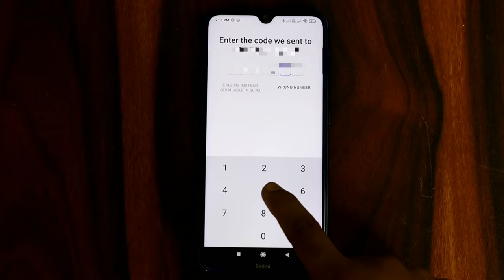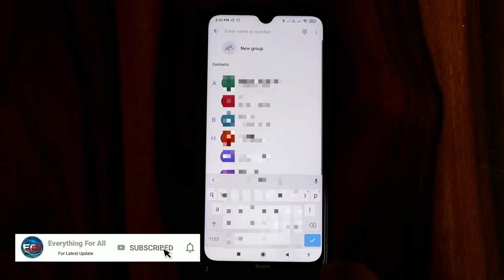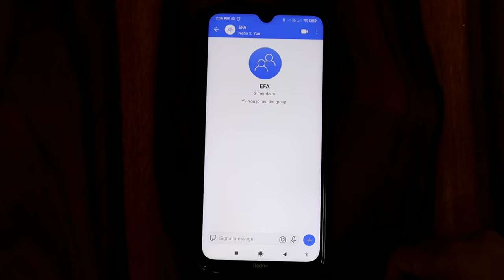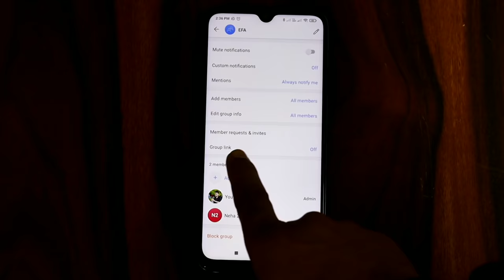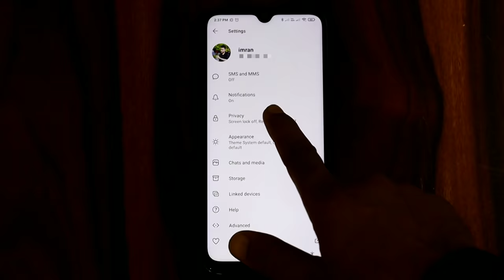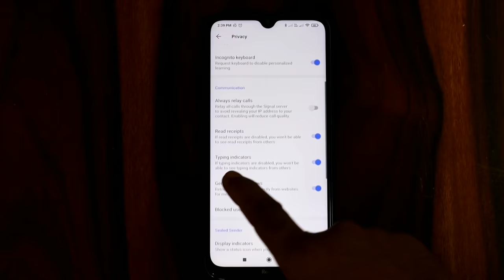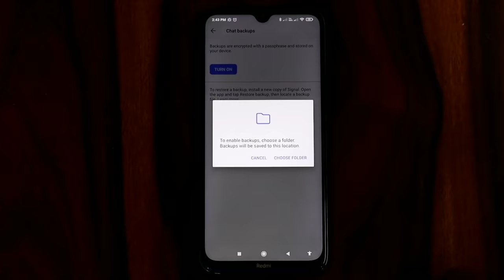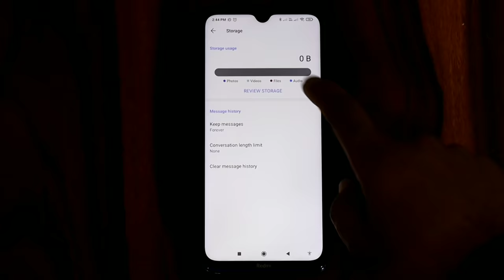Signal App Kaise Use Kare ? | How To Use Signal App ? | Signal App Features Online Show | EFA